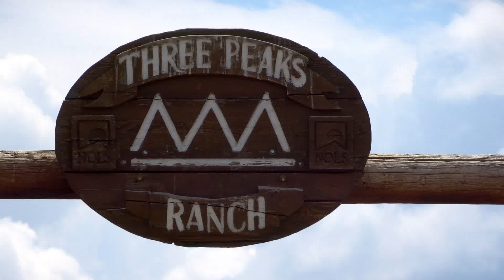Fly-Fishing: Gros Ventre, Northern Wind Rivers, North Slope Uintas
Rivers in Wyoming were high though clear and not many trout had moved up this high yet. I retreated southward to the north slope of Uinta Mountains which were a few weeks ahead on dropping from the high snow melt. Enjoy Brookies, Rainbow Trout, and ever stunning mountain scenery on this fly-fishing road trip across the inter-mountain West.